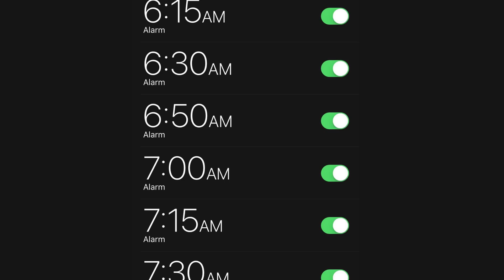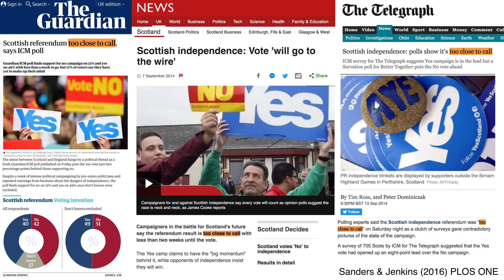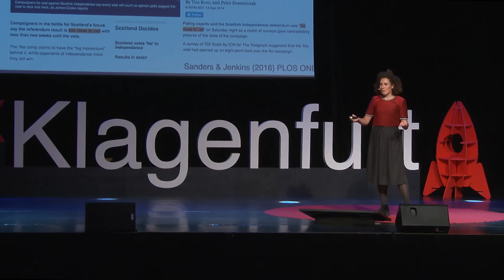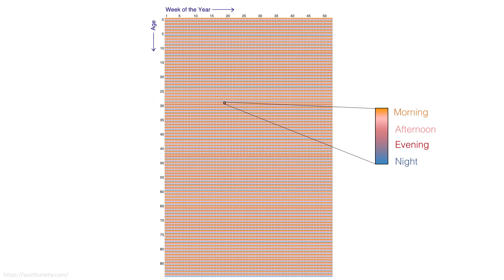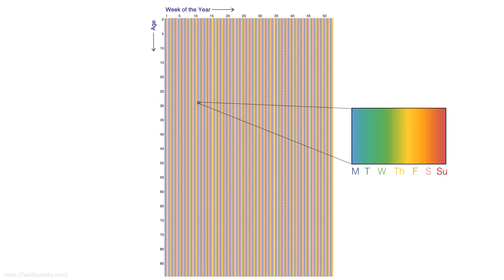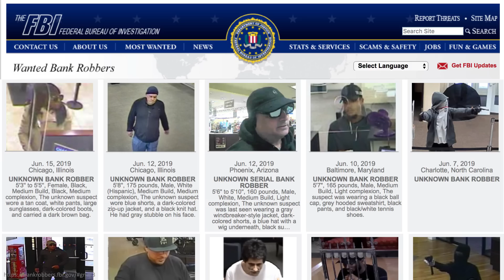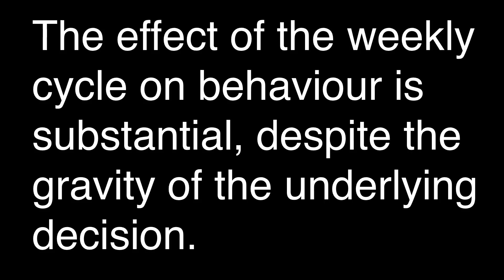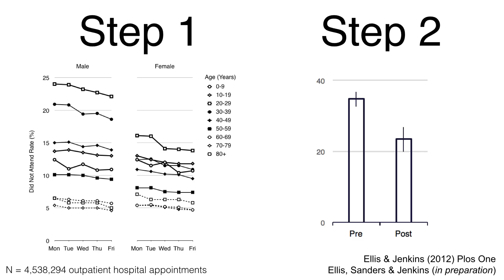How the day of the week affects your decisions | Jet Sanders | TEDxKlagenfurt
Does the day of the week affect your daily decisions? Jet Sanders’s research says it does. In this talk, she shares how decision-making fluctuates within the working week -- and how that affects, voting, health and other types of decisions people make.

Jet Sanders is a behavioral scientist and a professor with the Department of Psychological and Behavioural Science at The London School of Economics and Political Science. She finds patterns that can be used to change behavior for social benefit, with particular interest in effects of the weekly cycle.